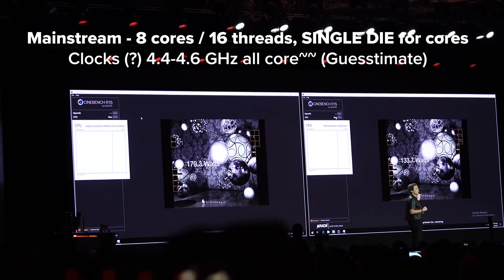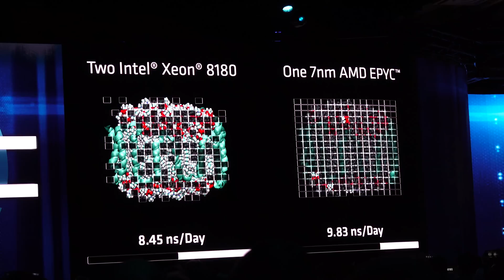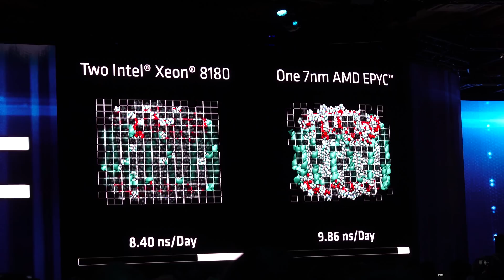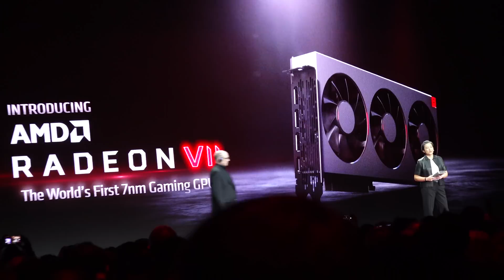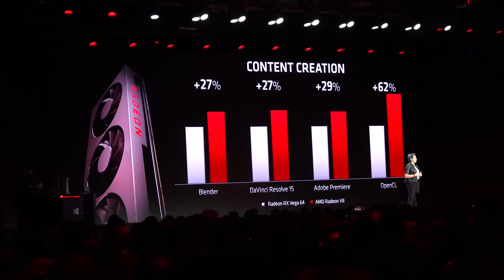Ryzen 3000 Series 8 Core / 16 Threaded CPU Vs 9900K?! Radeon 7 $699 Announced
Straight out of CES is the Sneak Preview of the AMD's Next Generation (2nd Gen) Ryzen 3000 Series 7nm CPUs, A mainstream 8 Core / 16 Threaded SINGLE DIE(?!) Solution, this will be super exciting and cement AMD's CPU line up in more ways than I thought going into this (esports, latency etc.).  Also for the GPUs we have Radeon 7 - 7nm GPU with 60 Compute Units and a Feb 7th Release date with a price tag of $699, though  true numbers remain to be seen.